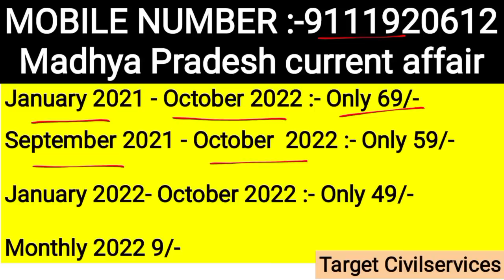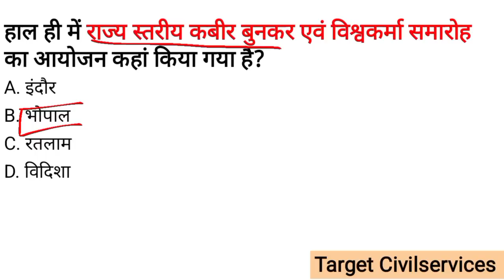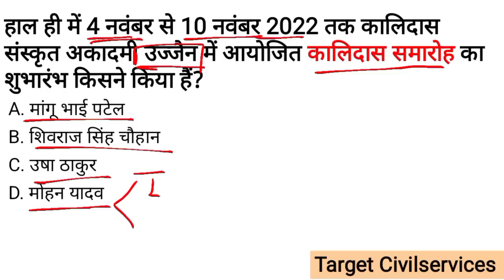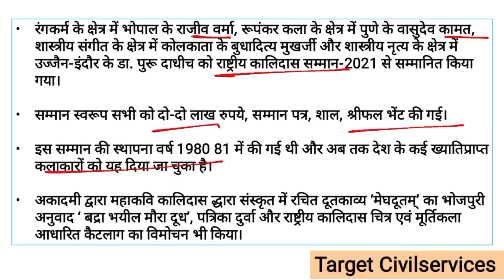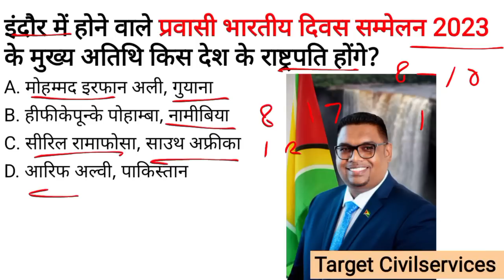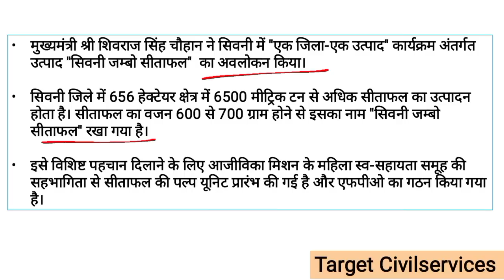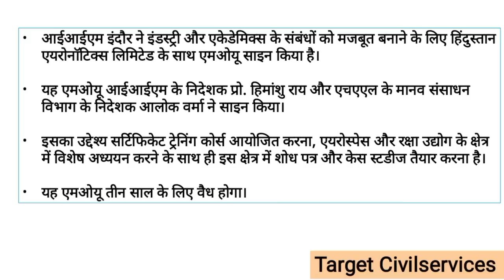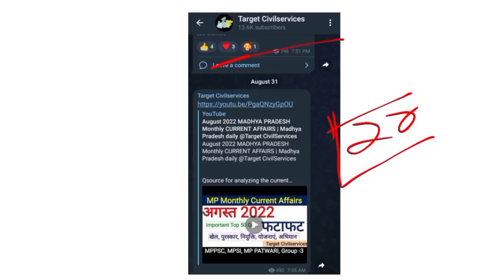6-7 November 2022 MADHYA PRADESH CURRENT AFFAIRS | Madhya Pradesh daily @Target CivilServices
6-7 November 2022 MADHYA PRADESH CURRENT AFFAIRS | Madhya Pradesh daily @Target CivilServices